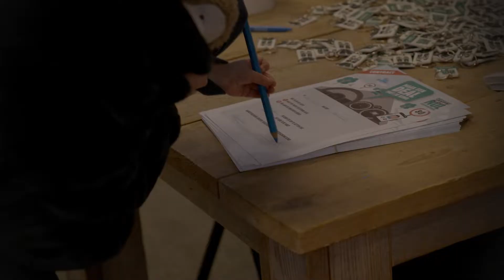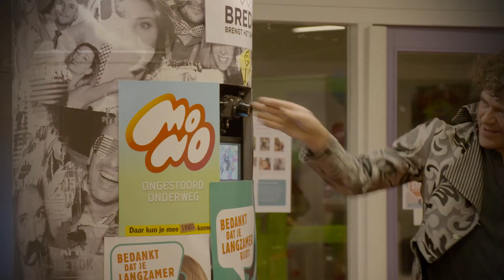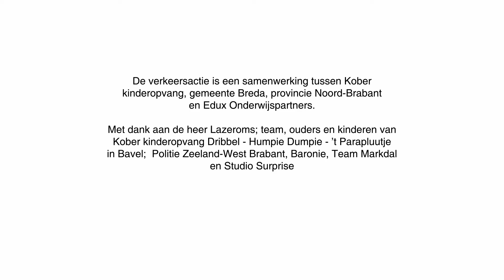Papa/mama-deal Breda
De papa/mama-deal is voor ouders van kinderen tot ongeveer 8 jaar. Met deze deal kunnen ouders nu een echte afspraak maken met hun kind. De afspraak is, dat papa of mama zich aan de snelheid houdt en geen mobiele telefoon gebruikt achter het stuur.
De kinderen krijgen hierbij de taak om op te letten of papa of mama dit ook echt doet.

Papa/mama-deal is een verkeersactie in samenwerking tussen Kober kinderopvang, Gemeente Breda, provincie Noord-Brabant en Edux Onderwijspartners.